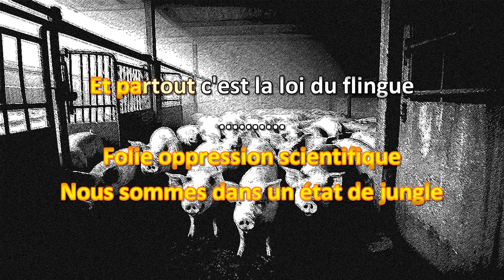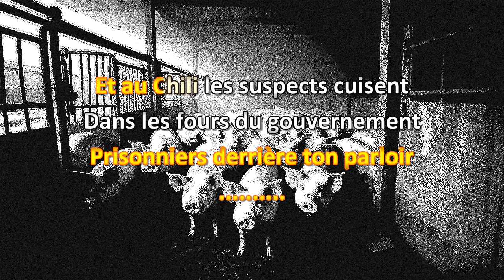Bérurier Noir Porcherie Karaoke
Vidéo karaoke maison de "Porcherie" de Bérurier Noir